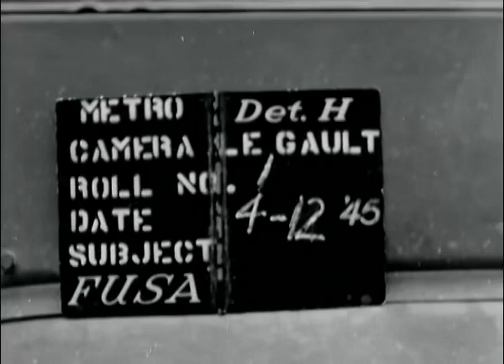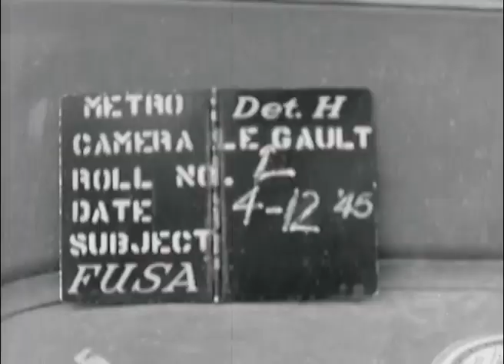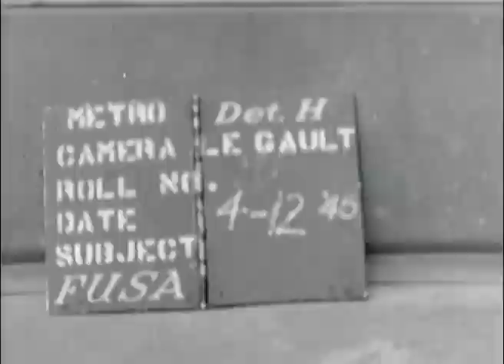Sangerhausen 4-12 1945 (ohne Ton)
Zu sehen ist das VII. US Corps und gefilmt wird von Joseph LeGault, der wiederum zur 165th Signal Photo Company gehörte.

(Quelle: archives.gov)